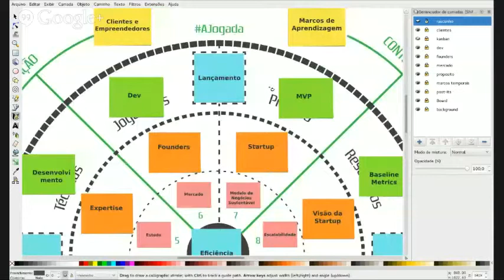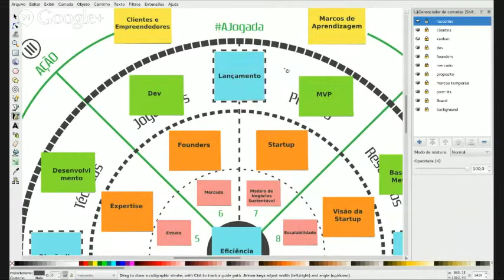Trailer: Gaminário Lean Startup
Toda sexta transmitimos ao vivo gaminários sobre diferentes temas usando a metodologia ajogada.

O tema desta semana foi Lean Startup, no qual transpusemos para o board AJogada o conteúdo do livro de Eric Ries. Ao assistir esse gaminário você irá aprender como utilizar o board AJogada para gamificar praticamente qualquer processo.